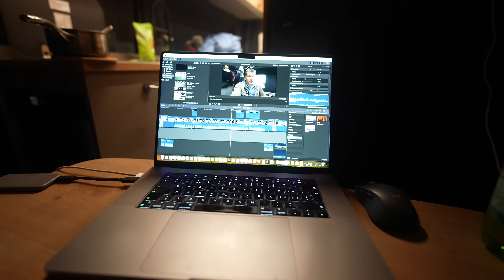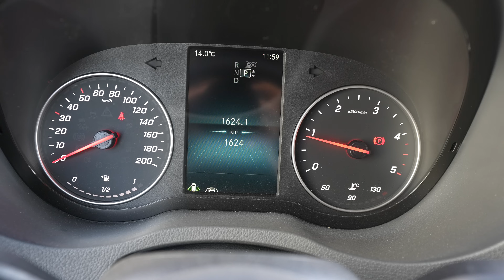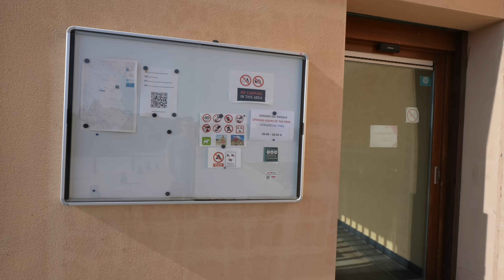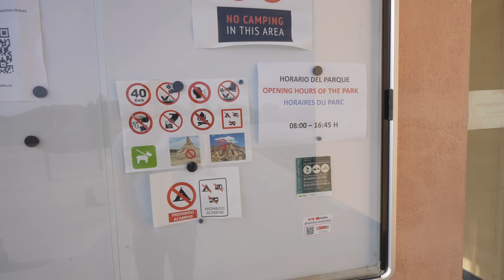#856 Höhlenbau aus Geldnot | Arguedas Stellplatz, Rand der Bardenas Reales | Rhön Camp , Spanien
Raus aus der Bardena Negra und ab nach Arguedas. Stellplatz Leben. Seltsam parkende Fahrzeuge, Löcher im Berg, Licht und am nächsten Tag, ab in die Bardenas Reales
Mitte Februar 2024

ACHTUNG! WICHTIGE ANMERKUNG:
Der Rhön Camp THE FORCE 4x4 auf Mercedes Benz Sprinter wird uns für zwei Monate zur Verfügung gestellt von Firma Seecamper in Herdwangen-Schönach bei Überlingen, Bodensee. Wir bekommen hierfür keinerlei geldliche oder sonstige Zuwendungen. Wir testen den Van und berichten ehrlich und offen.
Glaubt ihr nicht? Nun, dann lasst euch vom Gegenteil überzeugen. Das funktioniert jedoch nur, wenn ihr bei uns mitreist. Lasst am besten gleich ein Abo da, dann verpasst ihr nix. Vielen Dank!

*Welt | Europa | Spanien | Arguedas | Bardenas Reales | Februar 2024*

Equipment Auswahl:

travelcampingliving